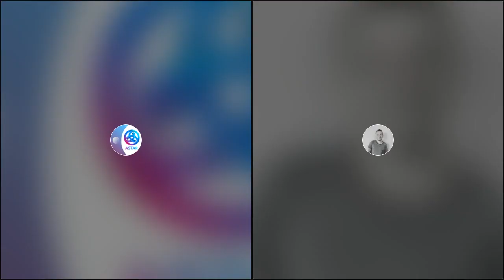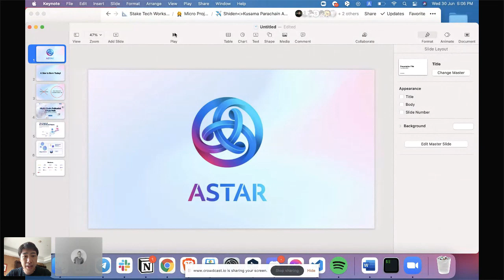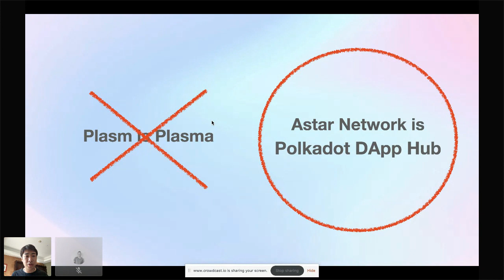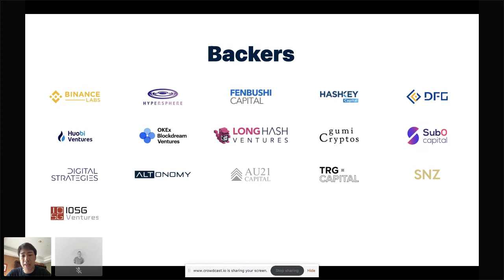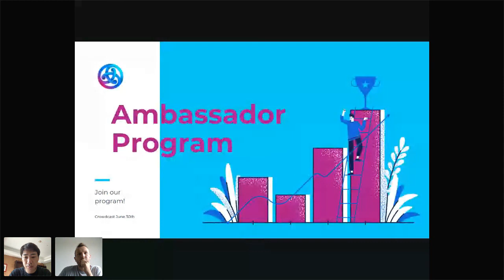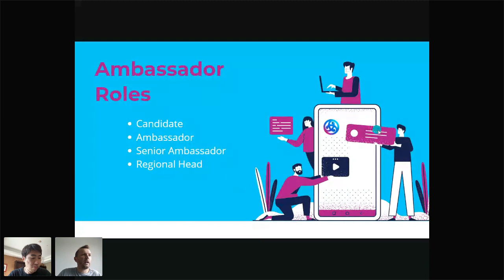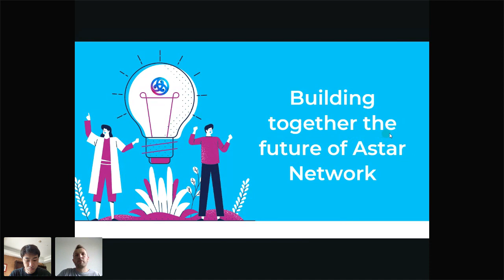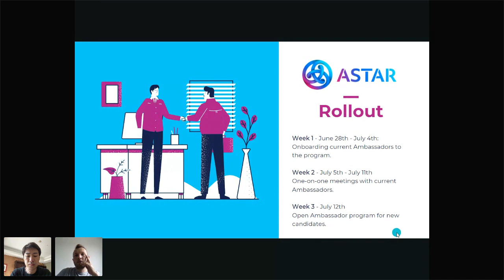Astar Network. Why rebrand from Plasm to Astar?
A Star is born. Plasm rebrands to Astar Network in pursuit of becoming a Polkadot-native DApp Hub.

Agenda
* The reason why we rebrand Plasm
* Shiden Network's milestones after winning the Kusama auction